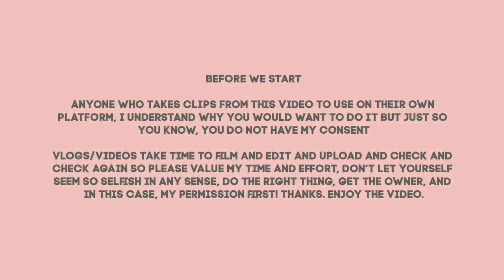she's engaged! | VLOG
this was the day I launched AK so it was super packedddd so these were the only clips I got. kak neelofa & abang haris liked this video so I hope you do toooo hehe. their wedding vlog is coming in a bit :)